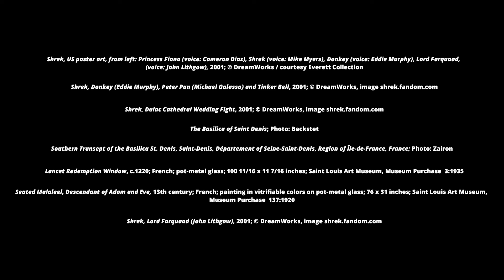Faith and Valor + Shrek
Although it’s a fairytale, "Shrek" draws upon real-life Medieval architecture and armor to tell the story of true love’s kiss.